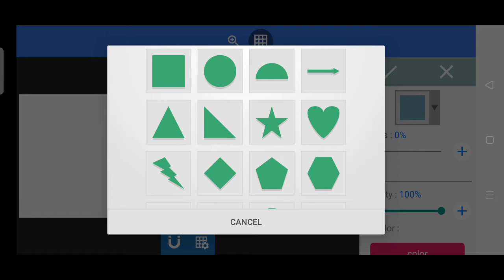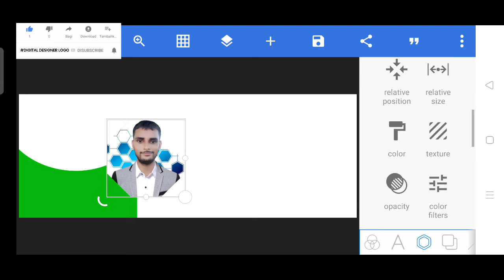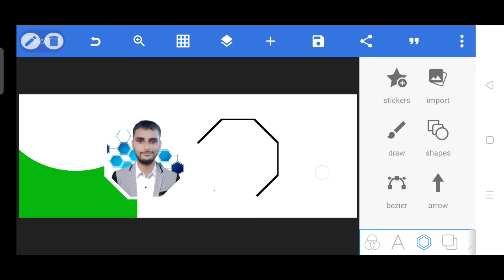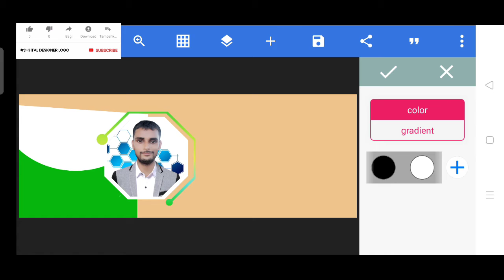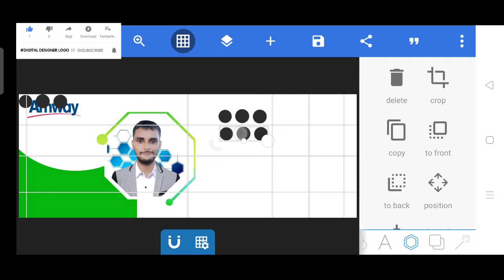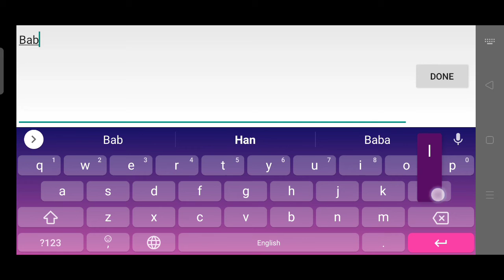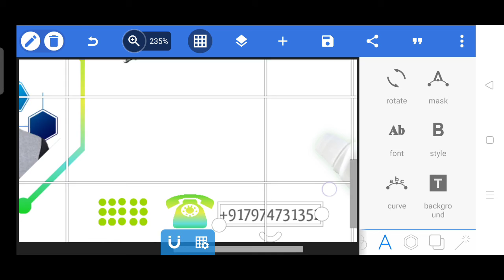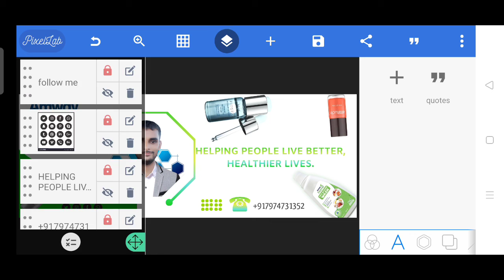How to make Facebook cover photo design tutorial video